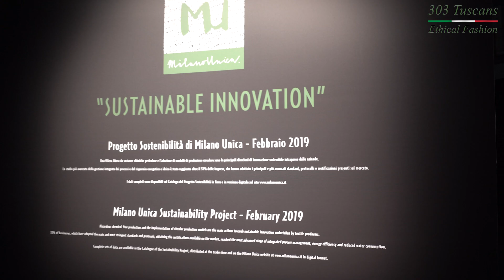"303 Tuscans" Ethical Fashion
Ethical Fashion is good business.